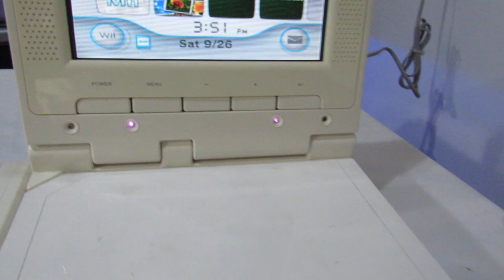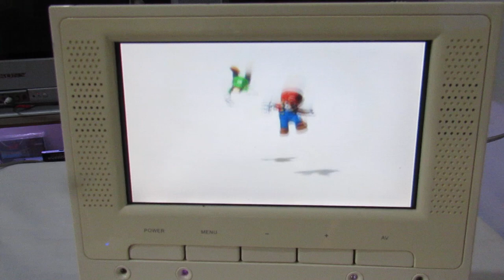TELA LCD Nintendo WII ! acessorio de LUXO !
UM DOS ACESSORIOS MAIS LEGAIS DO NINTENDO WII RECOMENDO QUEM é AMANTE TER UM !

INFORMAÇÕES ABAIXO :
YouTube Canal: UColecionador !